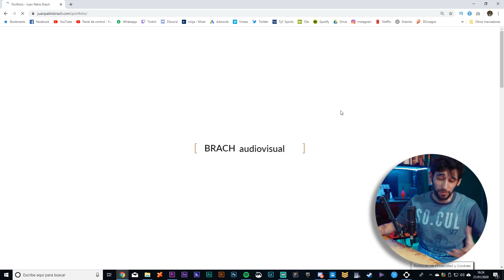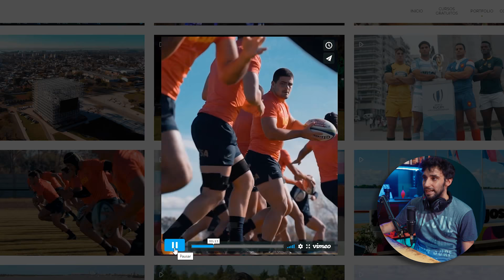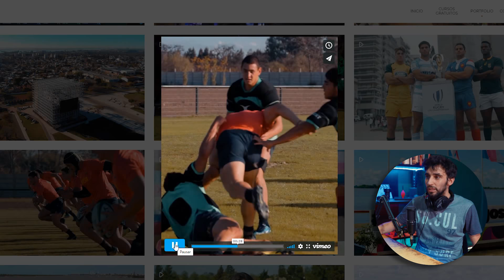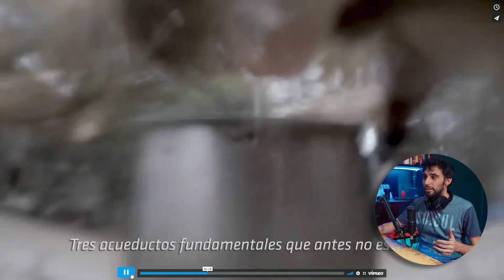FILMMAKER REACCIONA a sus VIDEOS EDITADOS en 2019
Analizamos y aprendemos como hice mis mejores videos para clientes del 2019!

👇Los EQUIPOS que uso profesionalmente👇
SONY A7SII ▶️
SONY A6300 ▶️
LENTE TAMRON 28-75MM F2.8 ▶️
ROKINON 14mm F2.8 ▶️
SONY 35mm F1.8 ▶️
GIMBAL ZHIYUN CRANE 2 ▶️
MAVIC AIR ▶️
RODE VIDEOMICPRO ▶️
MICRÓFONO AUDIOTECHNICA AT2020 ▶️
GRABADOR ZOOM H6 ▶️
JOBY GORILAPOD 5K ▶️
MOCHILA LOWEPRO 450AW ▶️
LENOVO LEGION Y545 ▶️
GOPRO 8 ▶️
GOPRO MAX ▶️

Mis mejores videos:
CÓMO HACER: